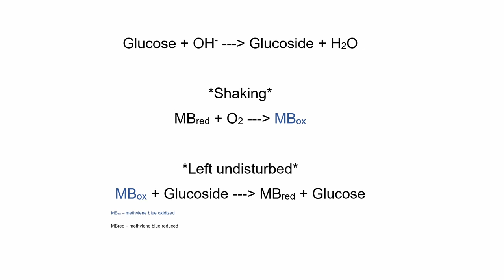Making The Blue Bottle Experiment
Video showing how to make The Blue Bottle Experiment

0:00 - Components
0:25 - preparing reagents
1:50 - Blue Bottle Experiment